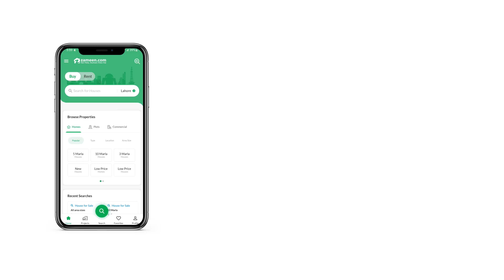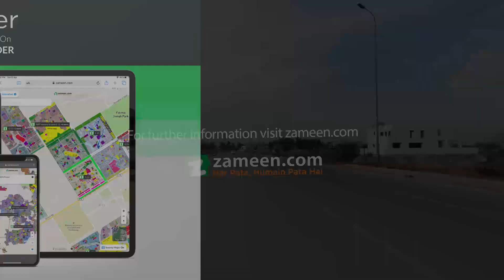5 MARLA RESIDENTIAL PLOT FOR SALE IN 9 TOWN DHA LAHORE